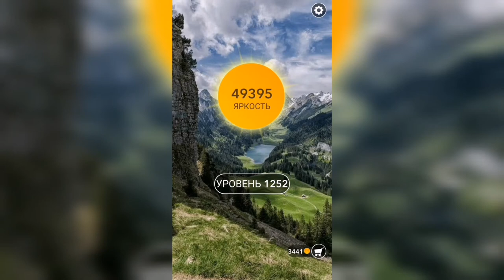Word / Слово Крест: Поиск русского кроссворда / Уровень 1252